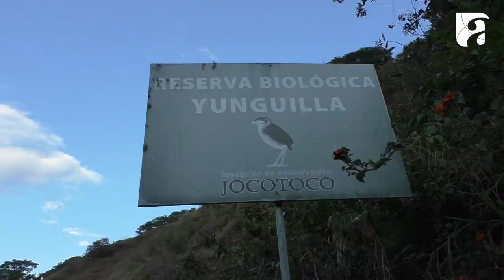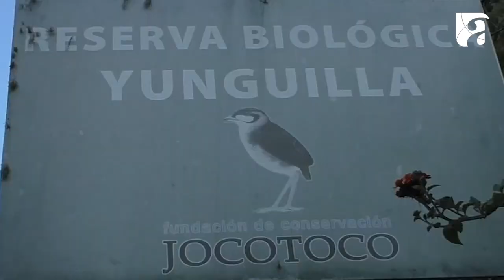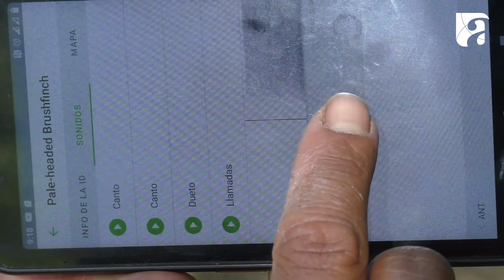Ave endémica de Yunguilla, con esperanza de supervivencia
Conozca la Reserva Biológica Yunguilla de la Fundación Jocotoco, ubicada a escasos kilómetros de la parroquia Abdón Calderón del cantón Santa Isabel.  La conexión con la naturaleza en conjunto con la observación de aves, hará de su visita una experiencia única, tan única como el Atlapetes Cabecipálido, un ave en peligro de extinción que sólo habita en este lugar.